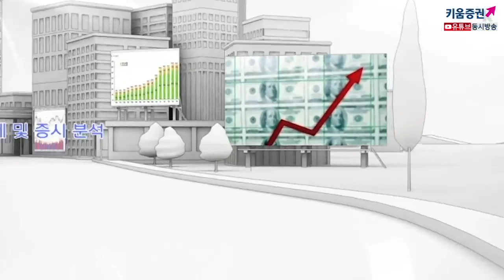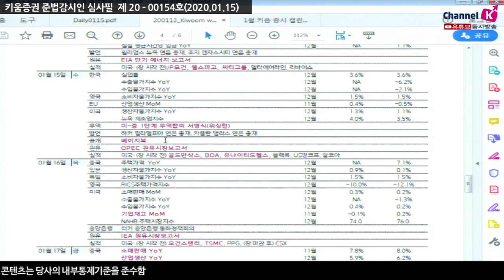[주식투자][시장분석] 모닝노트/ 美 대중국관세 유지, 오늘장 차익욕구 높다(20.01.15)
미중 무역합의 서명식 앞두고
서명과 함께 공개될 합의계약 내용에 대한 의문을 가지고
차익매물 쏟아진 듯
미 정부에서는 "대선끝나기 전까지 대중국관세 감축은 없을 것" 밝혔고
미재무장관 므누신이 "미중무역 협정 2 단계가 완료될 때까지
중국상품에 대한 관세를 유지" 발언​
이미 알려진 내용을 기반으로 매물이 출회됨은 결국 미중합의서명식 이후
차익욕구가 높다고 볼 수 있으며
결국 국내주식시장도 다르지 않을 것, 차익욕구가 높아질 수 있어
그동안 상승 폭이 컸던 종목군에 대해서 유의해야 할 구간​
​「좋아요」와 「구독」 잊지 말고 눌러주세요​​
01/15 미 증시, 무역합의 서명식 앞두고 매물 출회